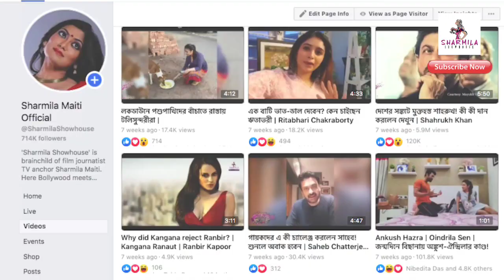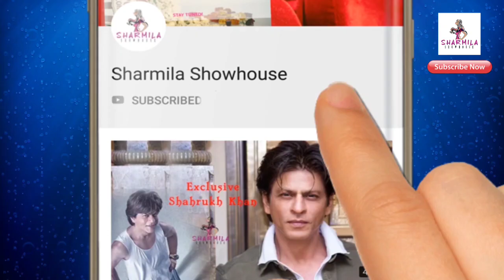সলমনের বোনের সঙ্গে বিয়ে ভেঙে মালাইকার প্রেমিক! কেন এমন করেন অর্জুন কাপুর? ।Arjun Kapoor।Salman Khan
সলমনের বোনের সঙ্গে বিয়ে ভেঙে মালাইকার প্রেমিক!
কেন এমন করেন অর্জুন কাপুর?